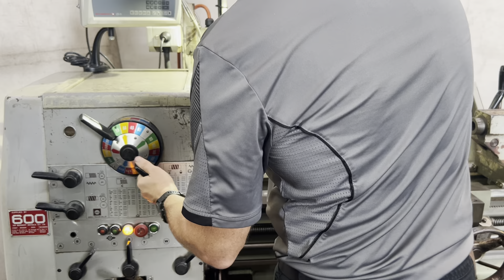Colchester Triumph 2000 760mm centre lathe stock 2865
Colchester Triumph 2000, 390 mm swing o/bed (240 mm o/slide, 580 mm in gap) x 760 mm centres, 54 mm bore, 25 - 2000 rpm, mm &amp; tpi threading, 3 and 4 jaw chucks, 2 axis DRO. Motor 7.5hp, 415 volt. Ex govt.